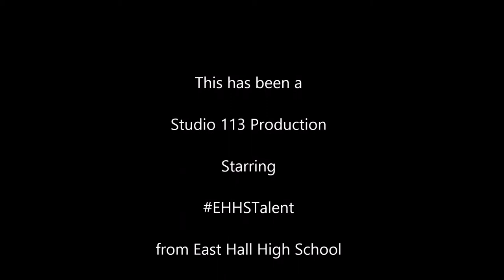The Minister's Black Veil and The Monkey's Paw 1 to 2 Minute Summary in One Take via Tucker's Team &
Here's a quick 1-2 minute summary in 1 take of Nathanial Hawthorne's "The Minister's Black Veil" and "The Monkey's Paw"...straight from Tucker's team and Studio 113 at East Hall High School.